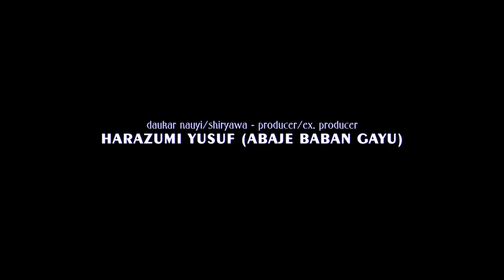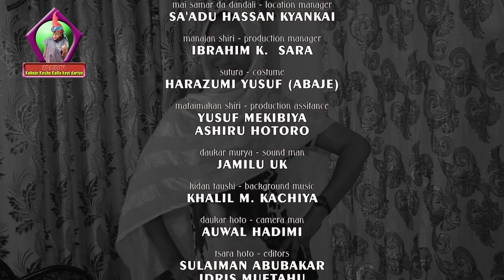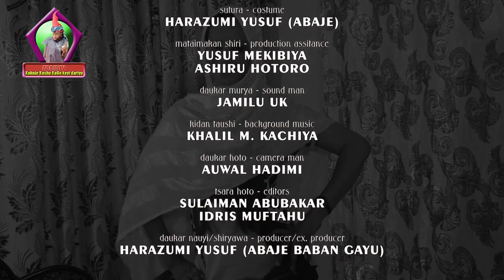Mai Idon Cin Naira! Sabon Shiri Episode 01 Latest Hausa Series Film 2020# Budurwar Kan Titi.